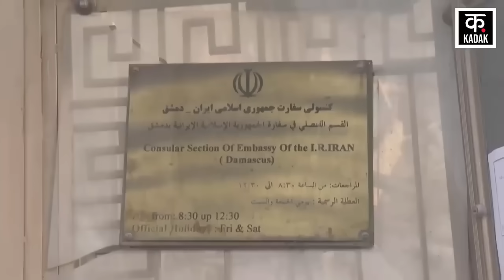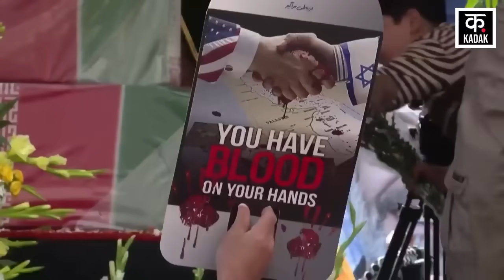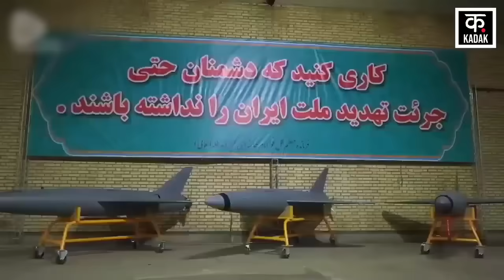Iran Vs Israel War: اب ایران کریگا اسرائیل پر حملہ ؟ | Gaza | News18 Urdu